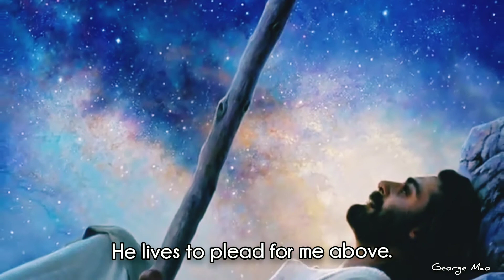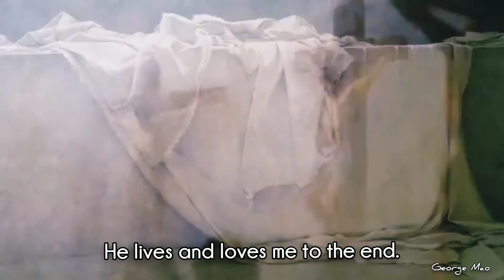I Know That My Redeemer Lives ll Easter Song ll Hymnal Gospel Song ll Lyrics video.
The music video shows traditional and modem artwork depicting key scenes from the life and ministry of Jesus Christ.

Beginning with the wonders of His birth and the touch from His life of Miracles. The video culminates with masterful artwork of His atoning sacrifice and glorious ascension into Heaven.

Lyrics
1. I know that my Redeemer lives.
What comfort this sweet sentence gives!
He lives, he lives, who once was dead.
He lives, my ever-living Head.
He lives to bless me with his love.
He lives to plead for me above.
He lives my hungry soul to feed.
He lives to bless in time of need.

2. He lives to grant me rich supply.
He lives to guide me with his eye.
He lives to comfort me when faint.
He lives to hear my soul’s complaint.
He lives to silence all my fears.
He lives to wipe away my tears.
He lives to calm my troubled heart.
He lives all blessings to impart.

3. He lives, my kind, wise heav’nly Friend.
He lives and loves me to the end.
He lives, and while he lives, I’ll sing.
He lives, my Prophet, Priest, and King.
He lives and grants me daily breath.
He lives, and I shall conquer death.
He lives my mansion to prepare.
He lives to bring me safely there.

4. He lives! All glory to his name!
He lives, my Savior, still the same.
Oh, sweet the joy this sentence gives:
“I know that my Redeemer lives!”
He lives! All glory to his name!

*** Credit and Disclaimer, first of all, would like to give thanks to our Lord Saviour, Jesus Christ for His blood on the cross. And His free salvation make available for public used @